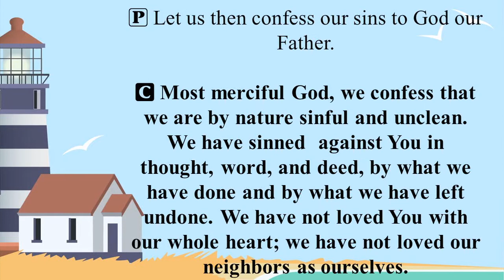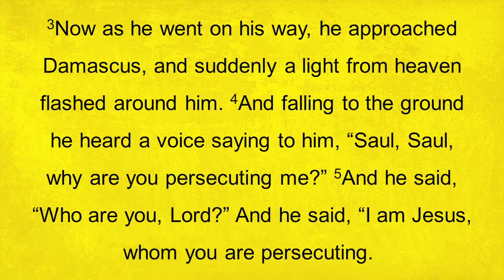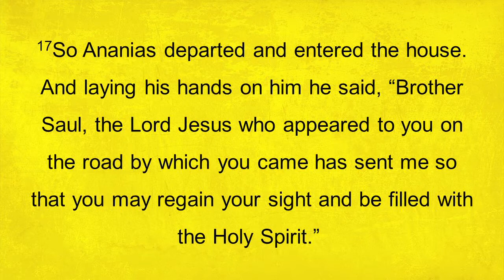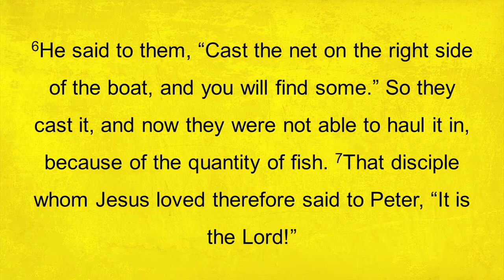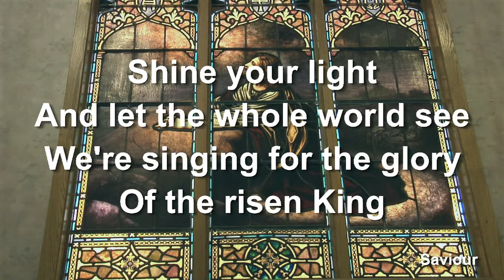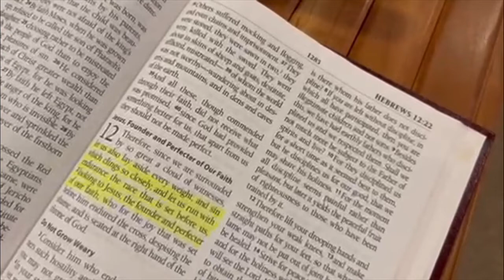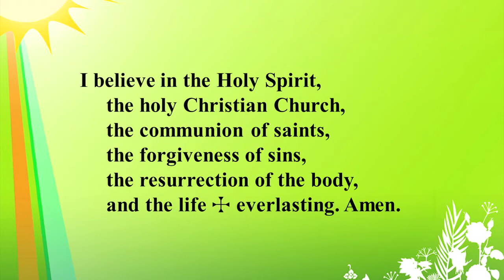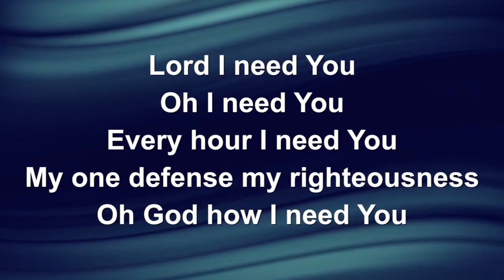Rev. John Bonk 5-1-22 Shepherd of the Lake, Two Harbors, MN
This Worship Service is for everyone.
Sermon Title: "Have you really met Jesus?"